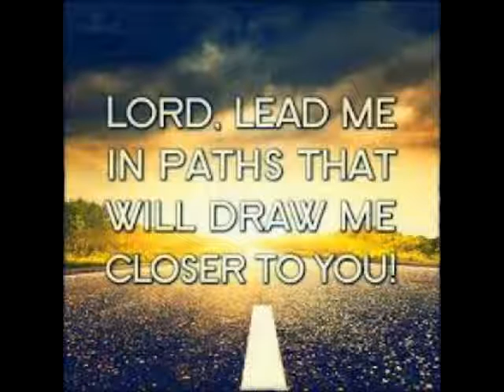THE WAY OF MEN